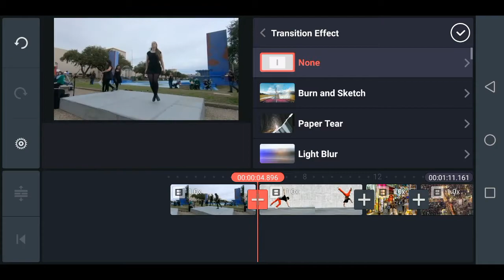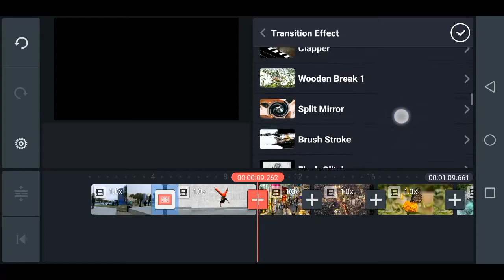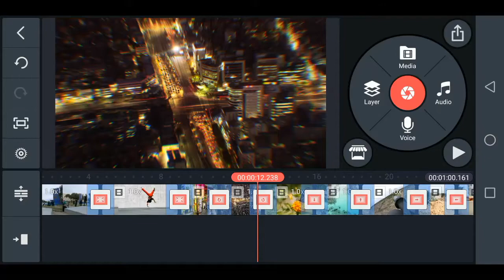Chromatic Zoom Effects In Kinemaster | CHROMATIC ZOOM TRANSITION IN HINDI | KINEMASTER TUTORIAL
HELLO dosto aaj ke is video me maine aap logo ko kinemaster se kisi bhi video me
choromatic zoom effect kaise lagate hai is video me maine aap logo ko bataya hai
agar aap choromatic zoom effect apne kinemaster se lagana chahte hai to aap is video

Want to create incredible videos on your phone, tablet, or Chromebook? KineMaster is the
full-featured video editor you are looking for! KineMaster and all of its editing tools
are free to use. This also includes unlimited exports in resolutions up to 4K!

Feature Highlights

• Share on YouTube, Facebook Feeds and Stories, Instagram Feeds and Stories, and more!
tool presets, and get access to over a thousand premium assets in the KineMaster Asset Store.

KineMaster is the Editors' Choice! Find out why creators love KineMaster for YouTube, TikTok,
and Instagram and why journalists, educators, marketers, and vloggers use it professionally!
Download KineMaster to create, edit, and share your own amazing videos!

Subscriptions to KineMaster Premium automatically renew unless you cancel in Google Play.

button on the KineMaster main screen, then tap E-mail support!